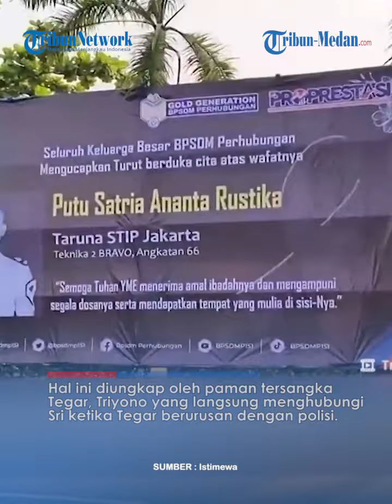SAMPAI HATI! Ibu Pembunuh Taruna STIP Histeris, Rela Kerja Pagi Malam tapi Dikecewakan!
TRIBUN-MEDAN.COM - Ibunda Tegar Rafi Sanjaya (21), Sri begitu kecewa mengetahui anaknya yang disekolahkan di Sekolah Tinggi Ilmu Pelayaran (STIP) Jakarta jadi tersangka yang menewaskan juniornya, bernama Putu Satria Ananta Rustika (19).

Putu tewas di STIP Jakarta usai dianiaya oleh Tegar seniornya di kampus pada Jumat (3/5/2024).

Ibunda Tegar langsung tak sadarkan diri begitu mengetahui anaknya harus tersangkut hukum lantaran telah membuat nyawa juniornya di kampus itu melayang.

Hal ini diungkap oleh paman tersangka Tegar, Triyono yang langsung menghubungi Sri ketika Tegar berurusan dengan polisi.

Triyono mengungkap, Sri sangat kecewa dan terpukul dengan kelakuan Tegar yang tega menganiaya Putu sampai tewas.

Sebab untuk bisa menyekolahkan Tegar di STIP, Sri harus banting tulang bekerja dari pagi sampai malam hari.

Triyono pun menyampaikan kalimat yang terucap dari bibir Sri sesaat mengetahui perbuatan anaknya itu.

Ia pun mengaku tak percaya bahwa Tegar bisa melakukan perbuatan keji seperti itu.

Sebagai informasi, Tegar ditetapkan sebagai tersangka dengan jeratan pasal 338 KUHP tentang pembunuhan juncto pasal 351 KUHP tentang penganiayaan berat.

Atas perbuatannya, Tegar terancam hukuman 15 tahun penjara.